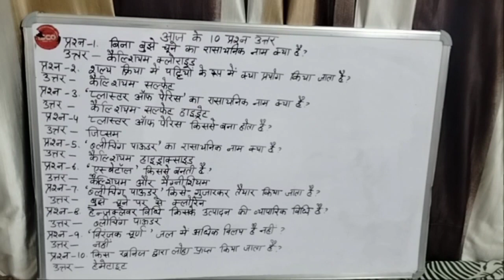General Knowledge | Metals and their Compounds